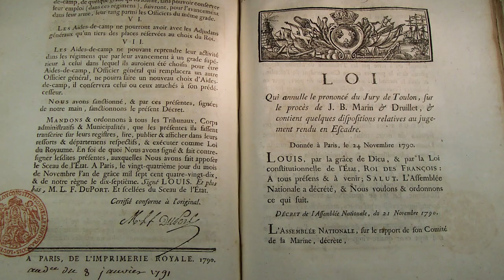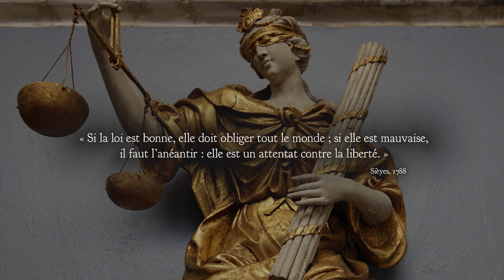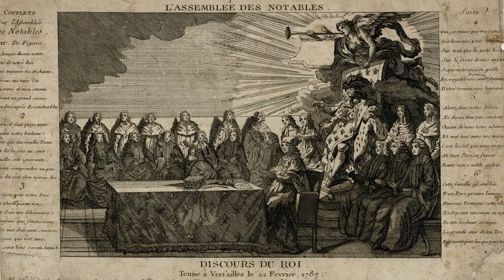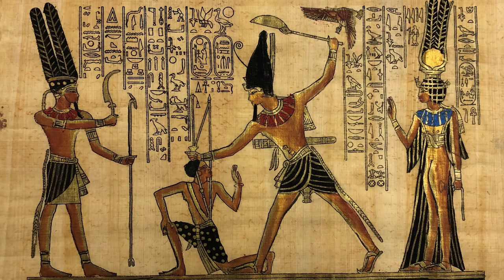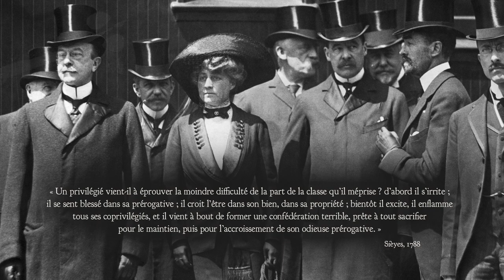Les Privilèges – Sièyes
Synthèse de l'Essai sur les privilèges, de l'Abbé Sièyes, paru pour la première fois en 1788.